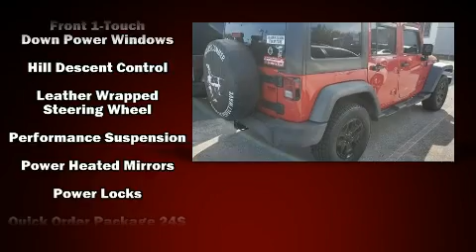2014 Jeep Wrangler Unlimited Sport 4x4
Tom Bush Volkswagen
9850 Atlantic Boulevard

Take command of the road in the 2014 Jeep Wrangler Unlimited. It features an automatic transmission, 4-wheel drive, and a refined 6 cylinder engine. This model accommodates 5 passengers comfortably, and provides features such as: a leather steering wheel, a trip computer, an automatic dimming rear-view mirror, front bucket seats, cruise control, rear wipers, and air conditioning. Jeep ensures the safety and security of its passengers with equipment such as: dual front impact airbags, integrated roll-over protection, traction control, brake assist, ignition disabling, and 4 wheel disc brakes with ABS. Electronic stability control ensures solid grip atop the road surface, no matter how challenging the driving conditions. It also arrives with a Carfax history report, providing you peace of mind with detailed information. We know that you have high expectations, and we enjoy the challenge of meeting and exceeding them! Please don't hesitate to give us a call.